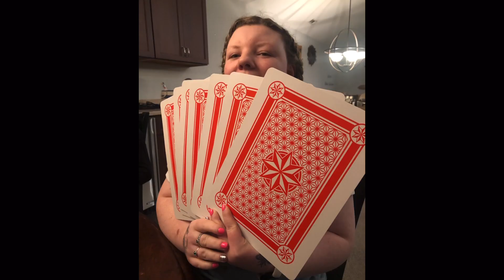Gilmore Laubenstein wedding, Nags Head, North Carolina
Wedding days. Big congratulations to Andy and Leigh!!

Nags Head, NC